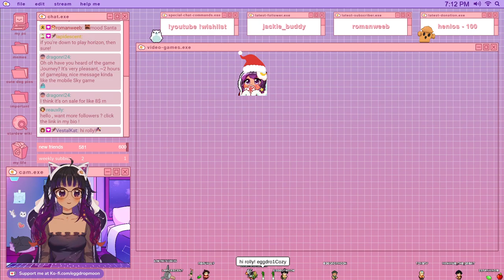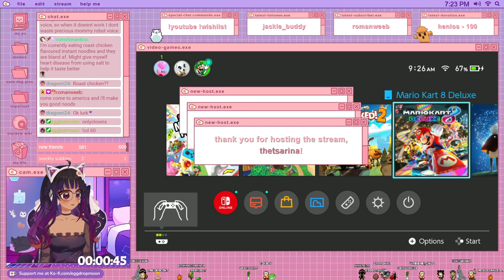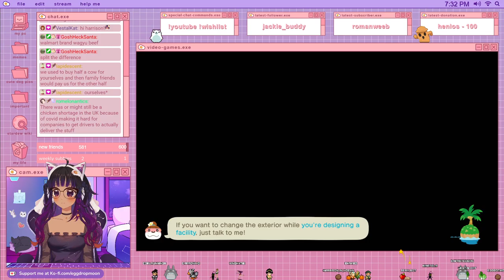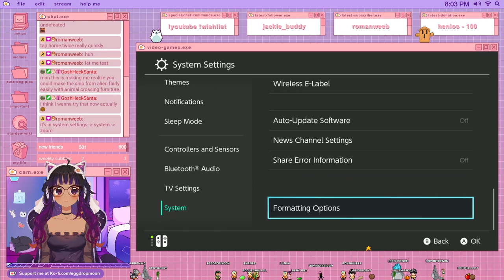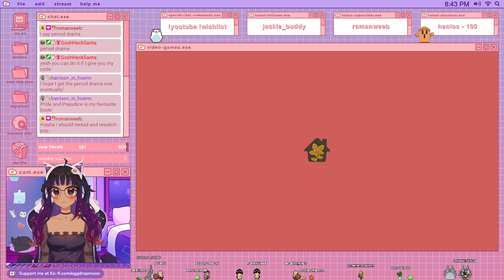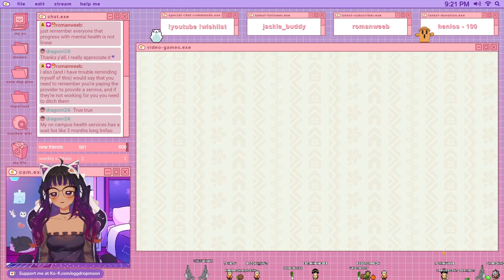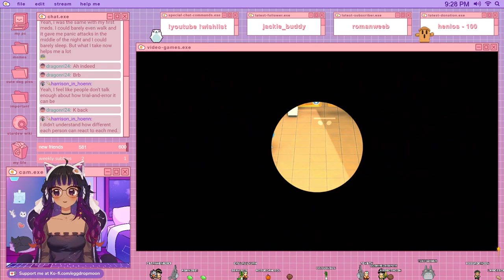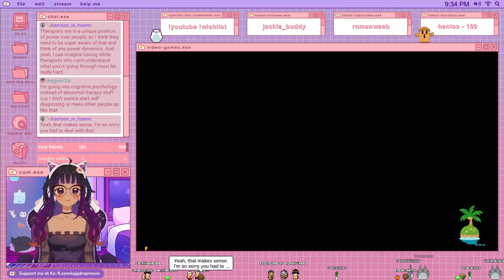last stream in 2021, thank you for such a lovely year! ✧♡｡ [VOD]